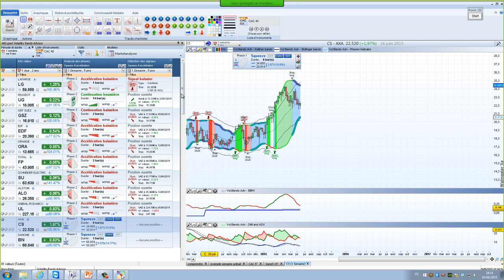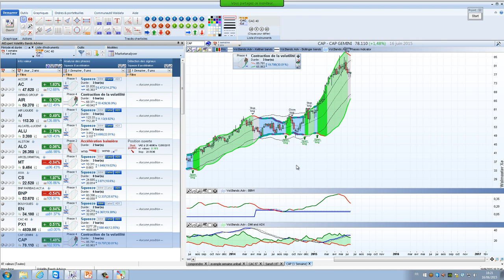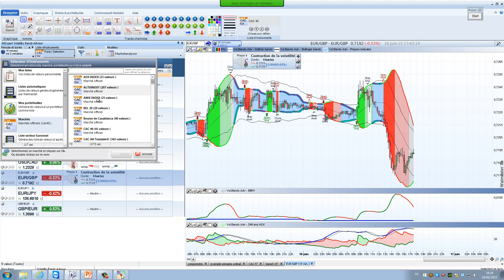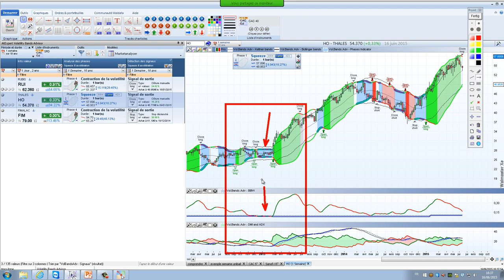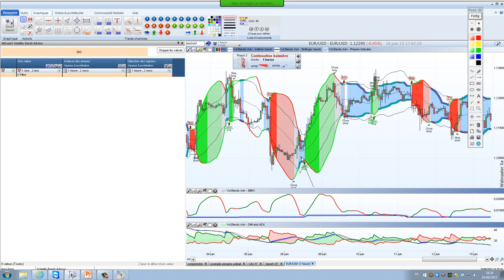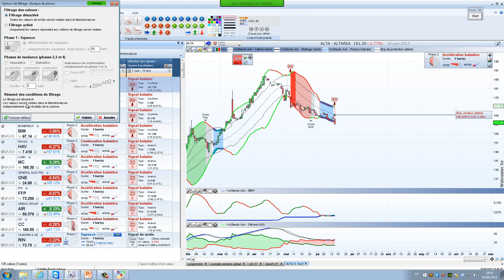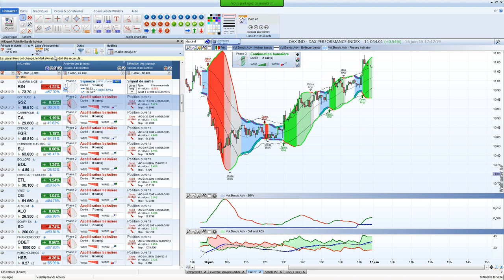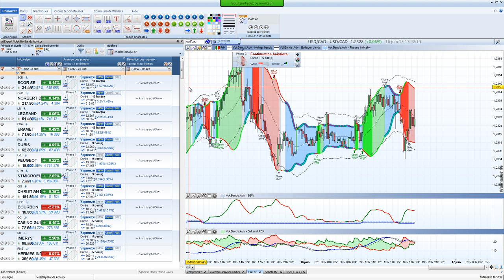Méthode VBA - Les Market Analyser et la volatilité